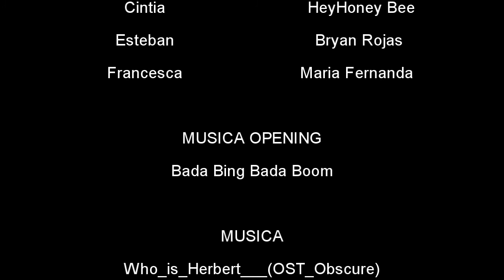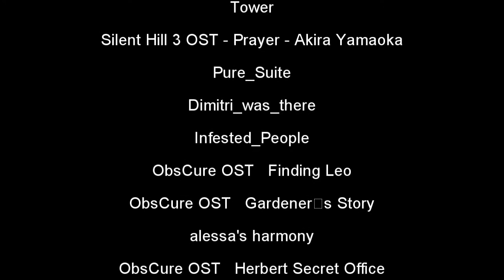Austin Lunatic- Capitulo 7 (No le temas al pasado)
Sinopsis: Los chicos se han encontrado con una de las creaciones de German Austin, es un ser mas poderoso que los Dragara, esta creatura llamada Ribuck, comienza a luchar contra Gonzalo y Esteban, ¿Podrán acabar con Ribuck? ¿O será que moriran en el intento? ¡No te pierdas este asombroso capitulo! ¡Austin Lunatic te atrapara!